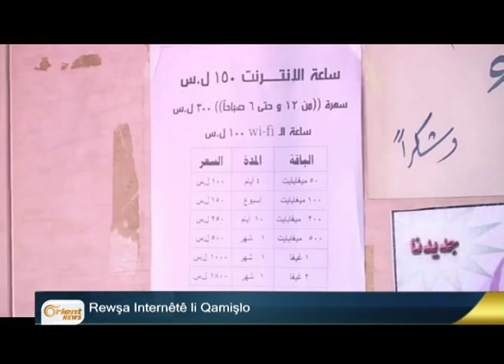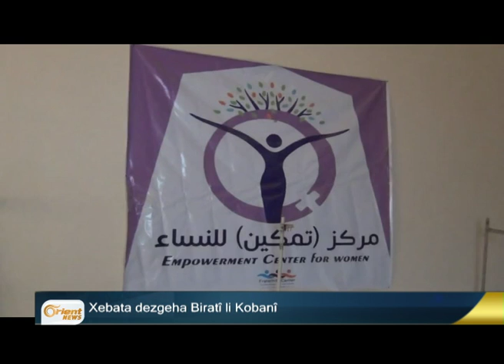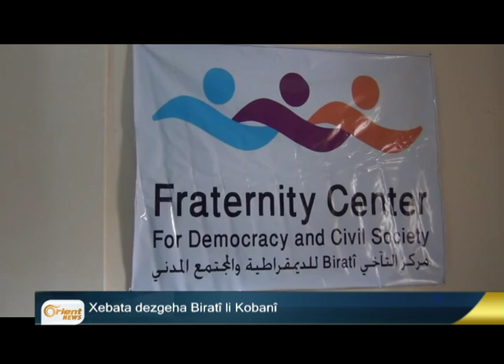Karter: emê di piştgiriya Pêşmerge de berdewambin